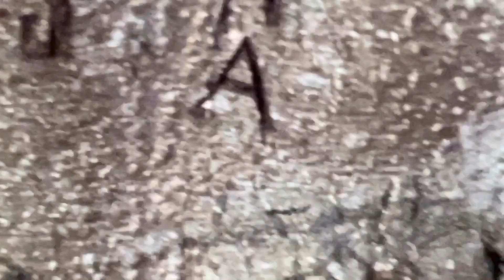Nature walk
Day 2 of vacation so we decided to hit a few trails